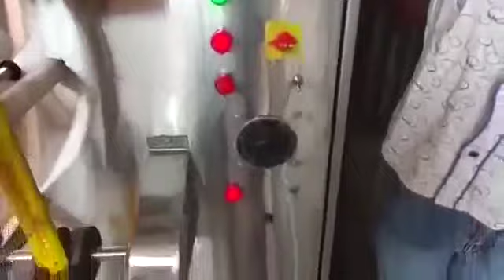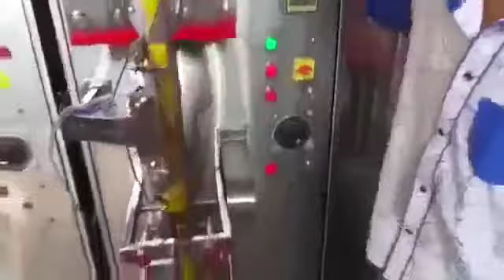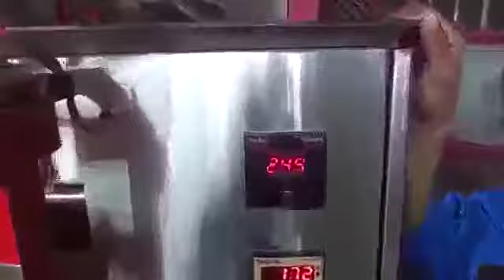Pepsi pouch packing machine|| latest business ideas || business mart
This is very profitable and dimondable products pepsi pouch packing machine